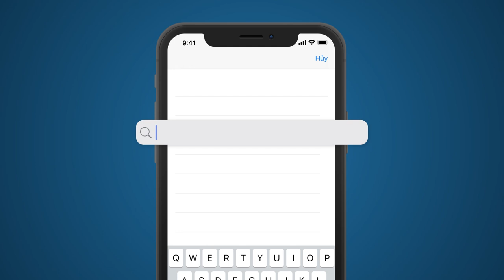Vòng Vây Oan Nghiệt - Tập 21 | HTV Phim Tình Cảm Việt Nam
Nội dung phim xoay quanh nhân vật Minh Vi từ nhỏ cùng mẹ giúp việc cho gia đình ông Phú nhưng cả hai bị ức hiếp kết cục dẫn đến cái chết của mẹ Minh Vi và khi lớn lên cô quay trở lại báo thù
Phim có sự tham gia diễn xuất của Vân Trang, Minh Luân, Mỹ Duyên, Ngọc Tưởng, Cao Thái Hà, Vũ Ngọc Ánh, Quốc Tân, Phạm Đức Long,...
Xem Tivi trực tuyến tại HPLUS (HTVC):
► Smart TV /STB : Tải  HTVC for Android